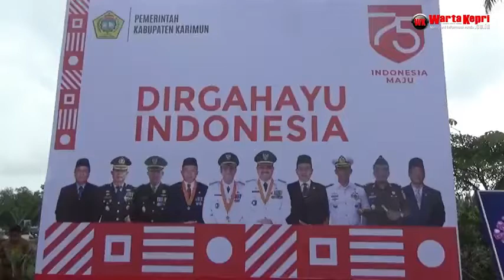Upacara HUT RI ke 75 Tahun 2020 Tingkat Kabupaten Tanjung Balai Karimun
WartaKepri TV Upacara HUT RI ke 75 Tahun 2020 Tingkat Kabupaten Tanjung Balai Karimun ..
Link : Bupati Karimun Pimpin Upacara dan Peringatan Detik Detik Proklamasi RI ke-75 Secara Virtual lewat @WartaKepri